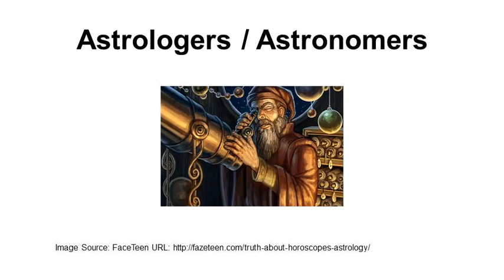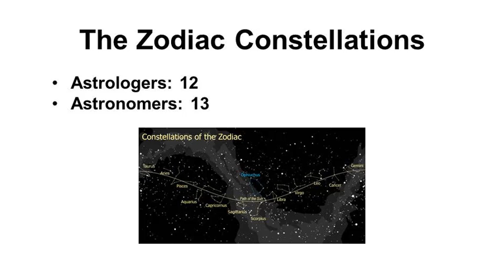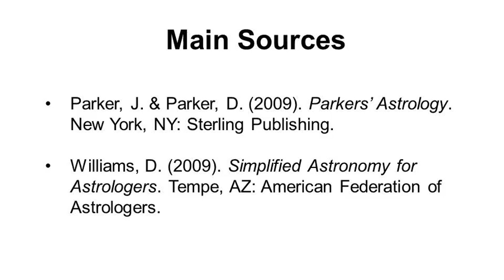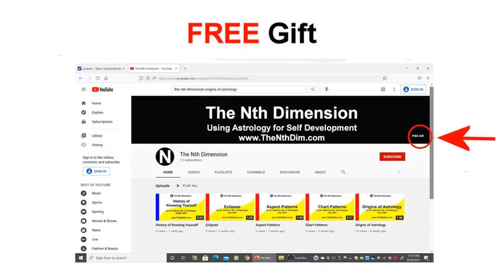3 Top Differences between Astrology and Astronomy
ASTROLOGY VERSUS ASTRONOMY

(1) Welcome to the 3 Top Differences between Astrology and Astronomy by Dr. Anthony Rodriguez of the Nth Dimension!

(2) This video was created by me Dr. Anthony Rodriguez.  But, I am better known as Dr. T.  I am a former college professor and I am a certified astrologer.

(3) In Ancient Times, there was NO difference between Astrology and Astronomy.    The Astrologers of yesteryear are the Astronomers of today.  Later on, Astrology and Astronomy split into two different fields.

(4) Astrology is the Belief that the Celestial Bodies influence People and Events here on Earth.  Some say that Astrology is a Pseudo Science.

Astronomy is the Study of the Celestial Bodies.  Astronomy is a Science.

(5) Difference # 1.  Astrologers and Astronomers differ in the number of the Zodiac Constellations.  Astrologers recognize 12 Zodiac Constellations.  Whereas Astronomers recognize 13 Zodiac Constellations.

(6) Difference # 2.  Astrologers divide the Zodiac Belt into 12 equally-spaced regions of 30 degrees each.  For astronomers, the Zodiac Constellations occupy regions that vary in length.

(7) Difference # 3.  Astrologers use a two thousand years old View of the Sky to define the dates when the Zodiac Constellations became visible to an observer here on Earth.  Whereas Astronomers use a current View of the Sky to define the dates when the Zodiac Constellations become visible to an observer here on Earth.

(8) Two of the Sources for This Video  are (1) Julia & Dereck Parker's “Parkers’ Astrology” published by Sterling Publishing in 2009 and (2) David Williams' “Simplified Astronomy for Astrologers” published by the American Federation of Astrologers in 2009.

(9) To get a FREE Gift, please Click On “FREE Gift” on the Top Right Corner of This Channel's Banner or Click On “FREE Gift” at the beginning of This Video's Description.  But, wait, there is more!

(10) Important! To further your knowledge about  Astrology, please click on the video titled “3 Views of the Sky” now displayed on This Screen.